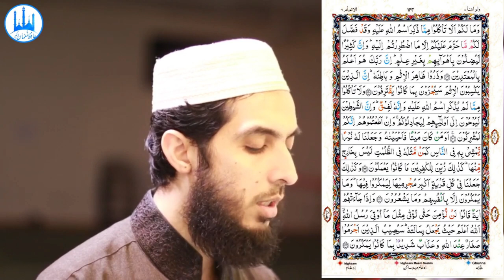103) Al Anaam Ayat 111 to 121 (Juz 8) Recitation Copyright Free Quran Tilawat Hafiz Nauman Akbar